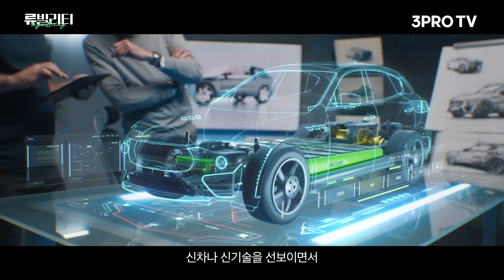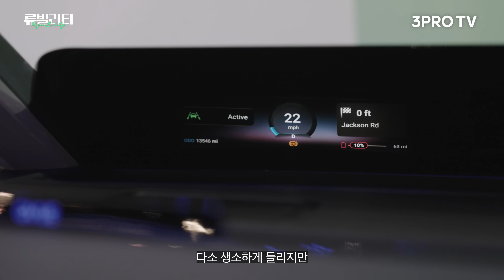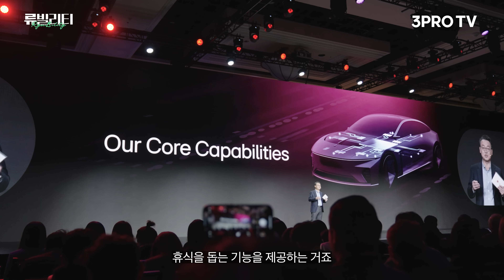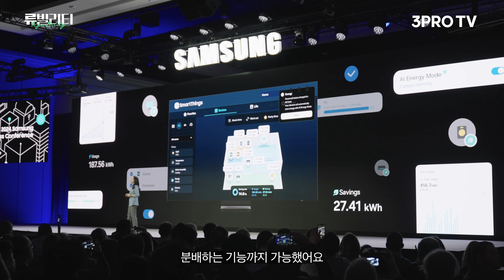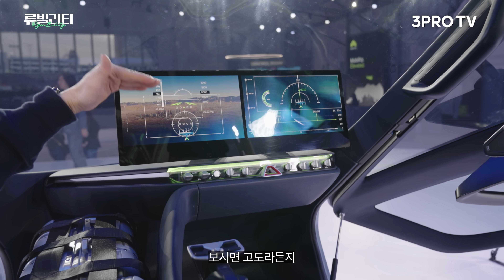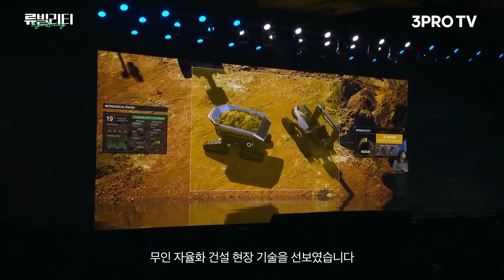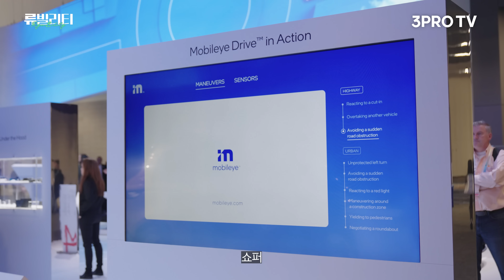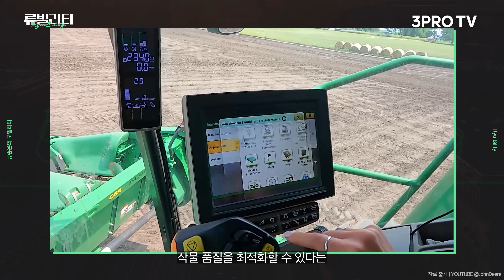콘셉트에 불과했던 미래 기술들이 현실에 녹아들고 있다. CES 2024에서 본 모빌리티의 현재! [류빌리티]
취재: 류종은(Ryu Jongeun) 기자 / 제작: 주원종(Joo wonjong) PD

챕터
00:00 오프닝
01:10 CES 2024 모빌리티 4대 키워드(류빌리티 선정)
01:45 SDV(Software Defined Vehicle)
05:25 AI, 커넥티비티
06:35 전기동력 모빌리티
11:33 자율주행
15:40 엔딩

■  삼프로TV 콘텐츠 관련 문의